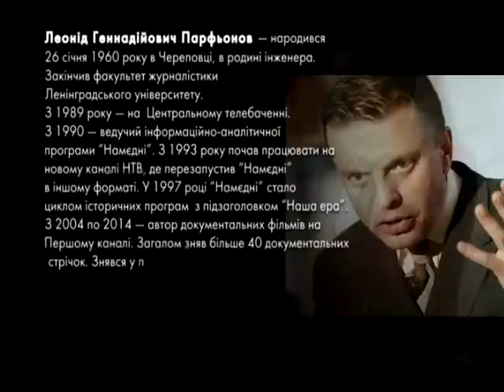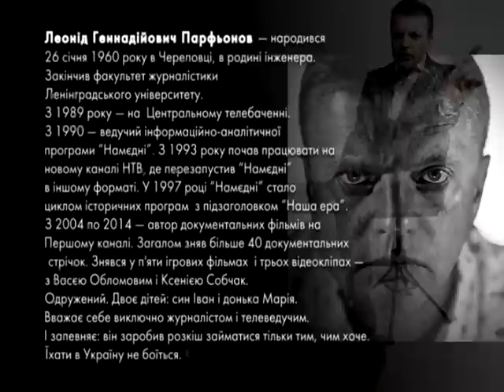Пані та Панове Леонид Парфёнов.